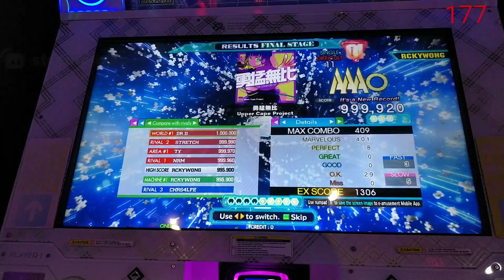[DDR A20 PLUS] 勇猛無比 DSP-11 [Single DIFFICULT 11] 999,920 8p PFC